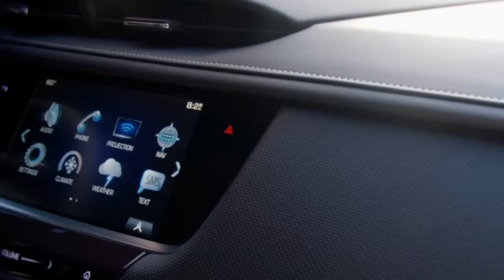Cadillac XT5 2017 - Features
Thousands of feet above the Pacific Ocean, the winding roads that lead to the summit of Palomar Mountain turn from undulating curves to tight, blind, hairpin bends. Most drivers along this route are looking for a chance to exploit the limits of their cars' handling as much as one can on public roads, while taking in the bucolic views and endless blue skies. Up here, taking the thrilling curves at high speed is best left for drivers of performance cars who have platinum health insurance, lest the possibility of rolling a vertical mile toward Hellhole Canyon Preserve (we are not making this up) is not a deterrent.

Credit Sound : NCS Channel